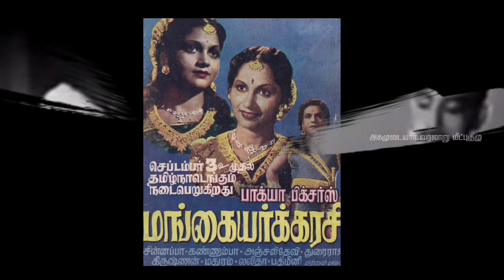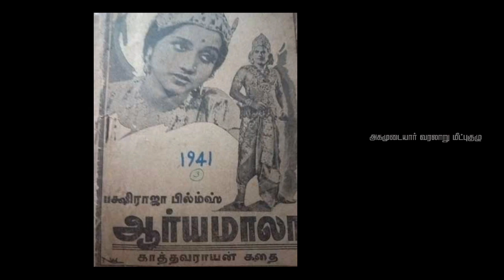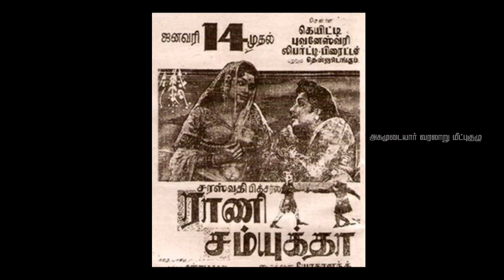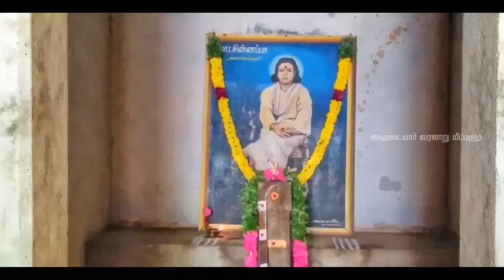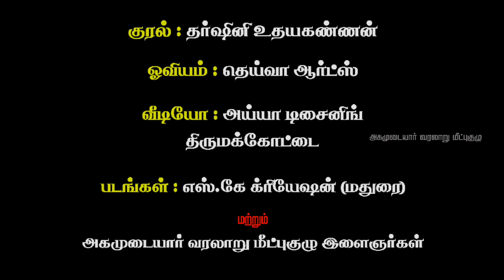தவநடிக பூபதி பி.யு.சின்னப்பா வாழ்க்கை சுருக்கம் | அகமுடையார் வரலாறு மீட்புகுழு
தமிழ் திரையுலகிற்கு ஒரு அடையாளத்தை ஏற்படுத்திய புதுக்கோட்டை மண்ணின் அகத்தமிழன் தவநடிக பூபதி பி.யு சின்னப்பா அவர்களின் 68 ஆம் ஆண்டு நினைவு தினத்தில் இந்த காணொலியை வெளியிடுவதில் பெருமிதம் கொள்கிறோம் மேலும் தகவல் உதவி அளித்த @karupu poonai யூடியூப் சேனல் போன்ற சமூக வலைத்தளங்களுக்கு நன்றிகள்...!!!

அகமுடையர் வரலாறு மீட்புக்குழுவிற்க்கென பிரித்திகா அப்ளிகேஷன் உருவாக்கப்பட்டுள்ளது அனைத்து அகமுடையர் உறவுகளும் டவுன்லோட் செய்து கொள்ளவும்

BGM
Track - "The Wolf and Moon"